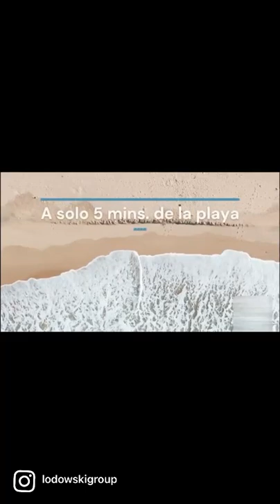BLUE MARLIN TOWN HOUSES BAVARO PUNTA CANA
BLUE MARLIN TOWN HOUSES

It has a privileged location and
opportunity since it is in one of
the tourist areas of Punta Cana with
increased tourist and commercial demand.

The corals, the place where you have it
everything, in just 1 minute you will have your
layout Restaurants, bars, sites
entertainment, mini markets
and  the beautiful beaches.

club house
Sports field
Swimming pool
children's pool
children's play area
Restaurant
Gym
Spa

STARTING USD $139,500